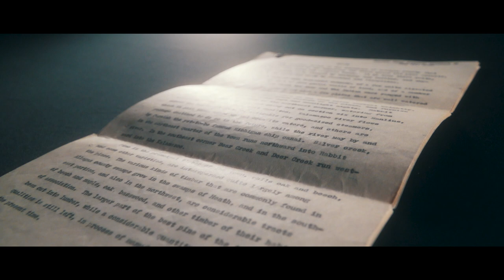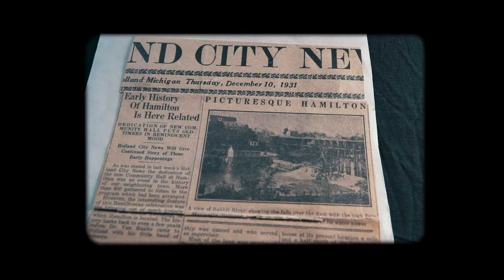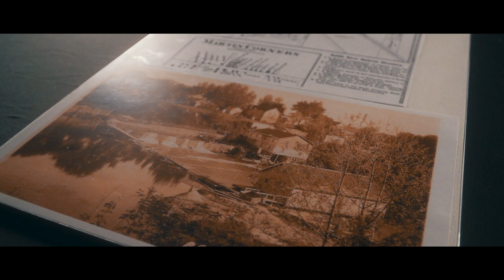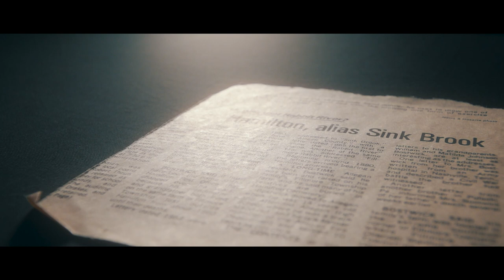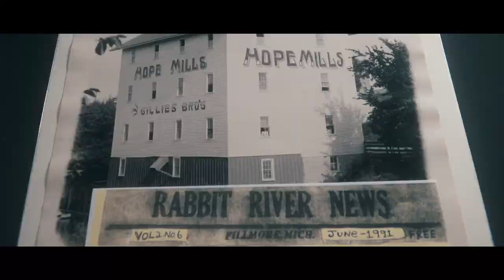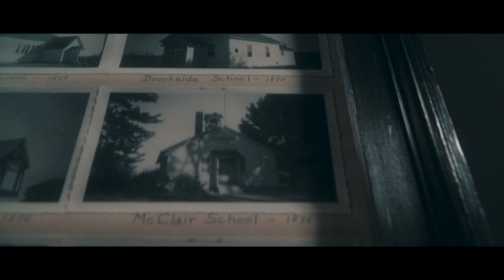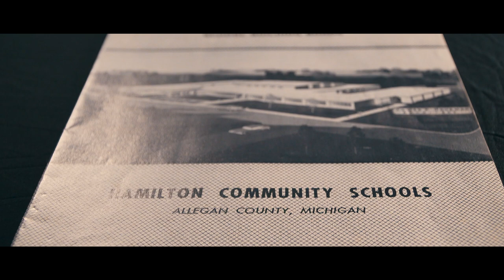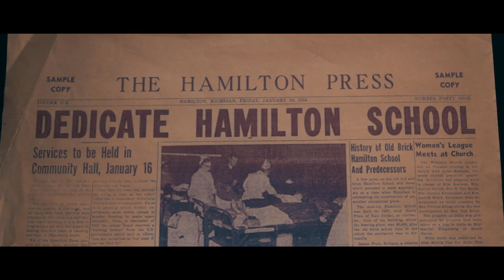The Hamilton Story of Us: 2022 Documentary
Take a look back at the Story of Us documentary from 2022 which takes a deep dive into the history of Hamilton and what makes our community so special, all narrated by Mr. Loren Joostberns.